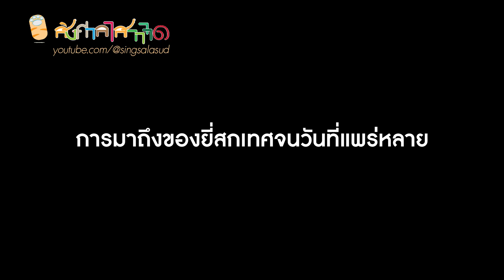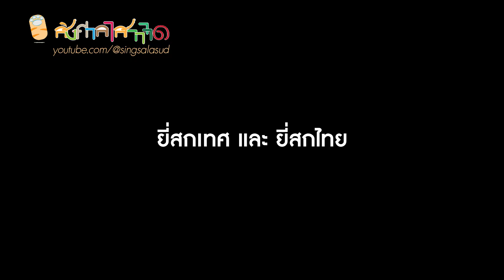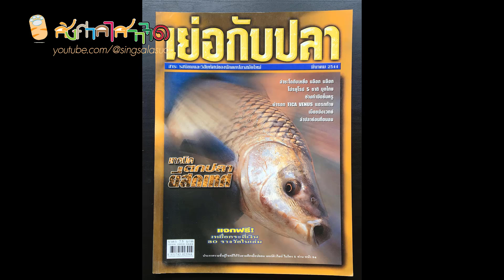ประวัติ 'ปลายี่สกเทศ' ปลาจากอินเดียที่กลายเป็นปลาไทยแบบเนียนๆ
มาดูเรื่องที่น่าสนใจเกี่ยวกับปลายี่สกเทศกัน...ไม่อยากพลาดเรื่องดีๆ กดติดตามกดกระดิ่งกันนะ